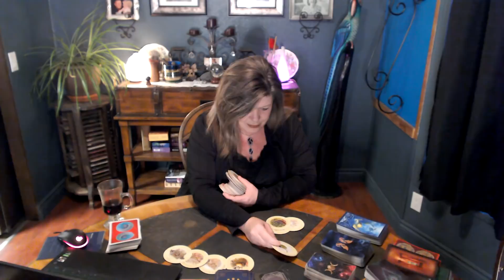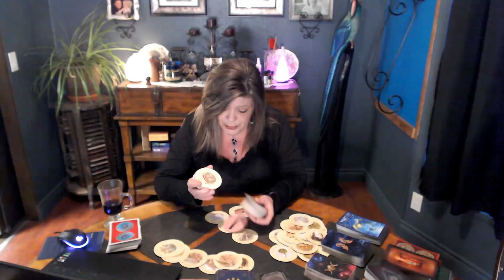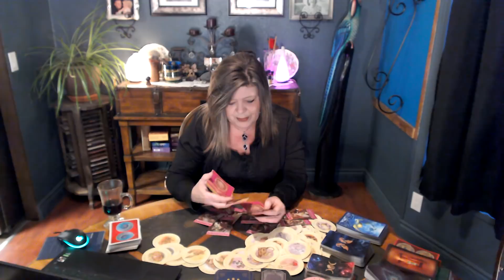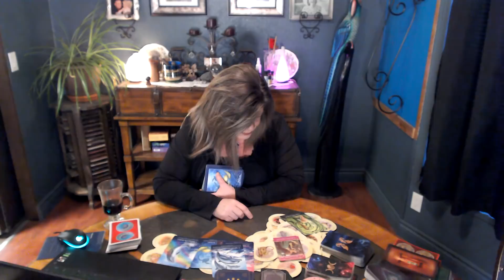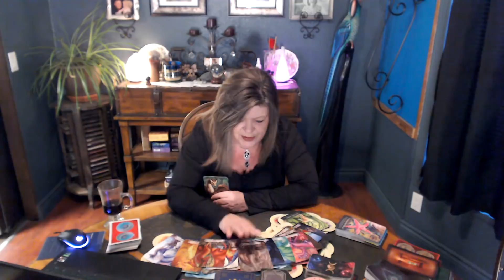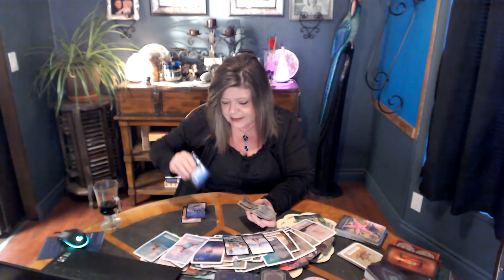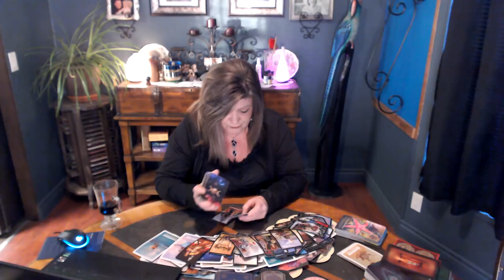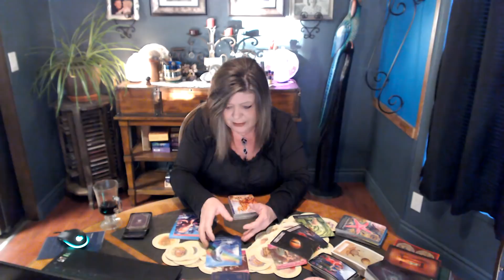SAGITTARIUS DEC 4 THIS IS THE SLOWEST MOVIN PERSON, IT FRUSTRATES ME. THEY LOVE U BUT....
THIS PERSON HAS TO WEIGH EVERYTHING OUT ALL THE TIME SO INDECISIVE IT'S PAINFUL.